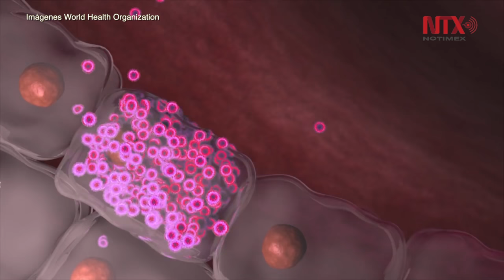Urgen “acciones” para evitar pandemia de gripe aviar : OMS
La Organización Mundial de la Salud (OMS) pidió a todos los países del mundo a tomar “acciones” para evitar un pandemia de gripe aviar, ante los reportes de nuevos brotes del virus en Europa y Asia, principalmente en China, donde hay personas infectadas.